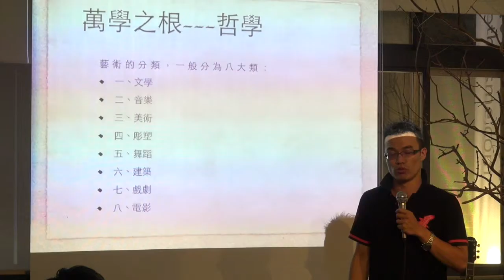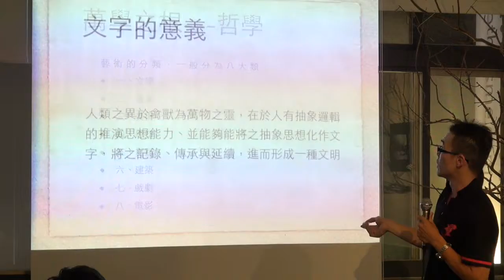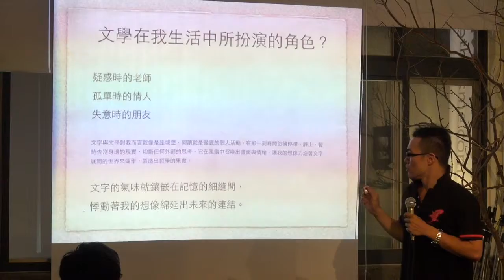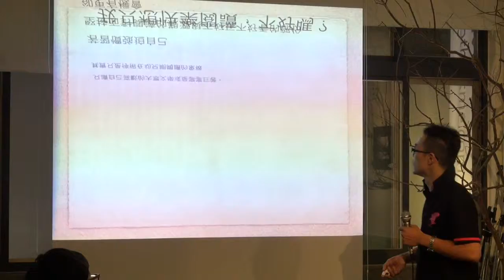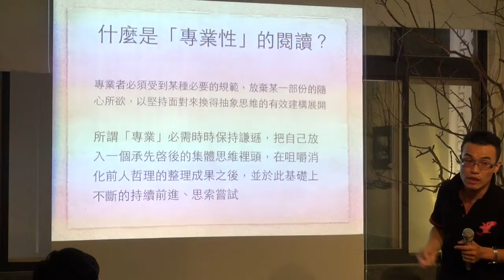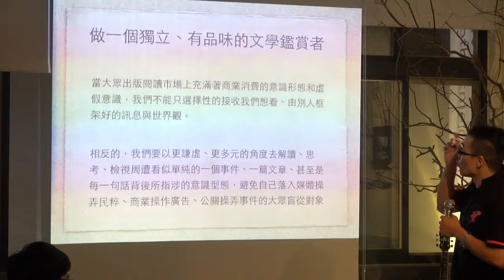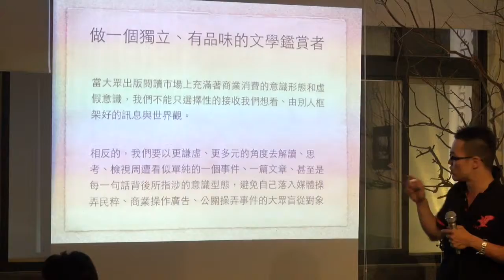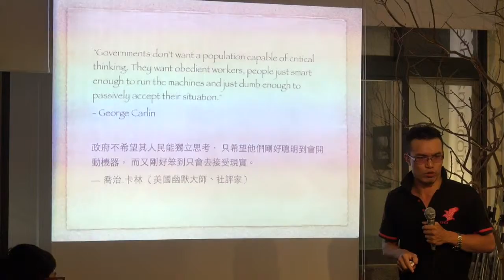四校聯合交點Vol.1-Henry-為什麼文學為藝術之首